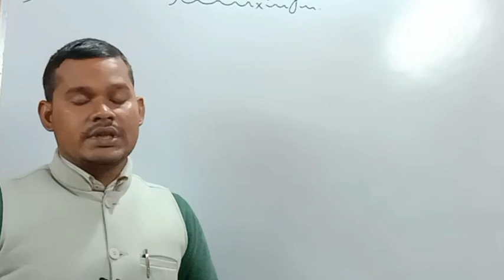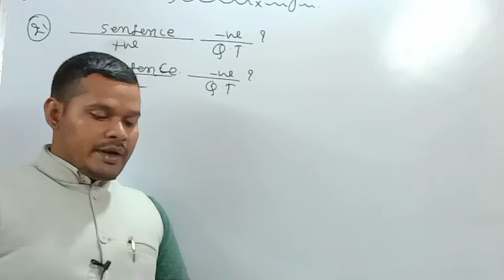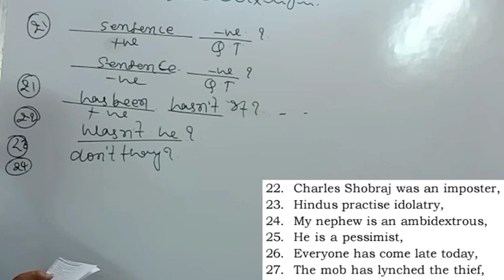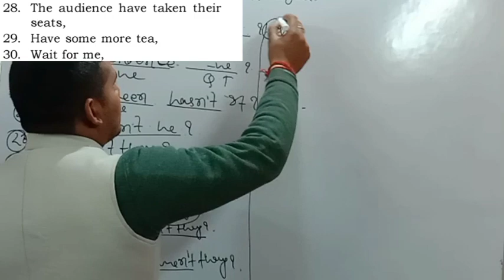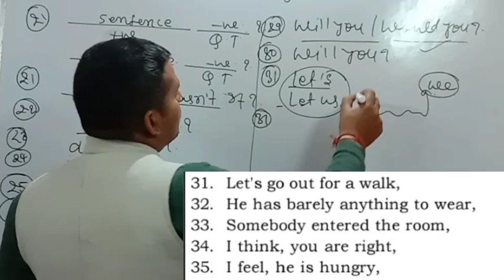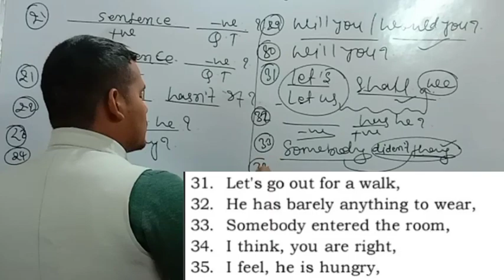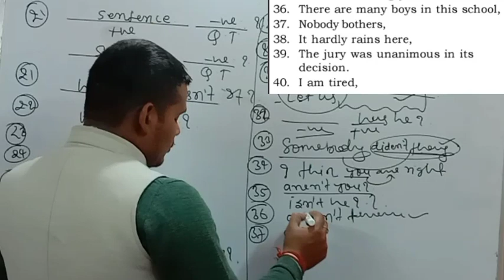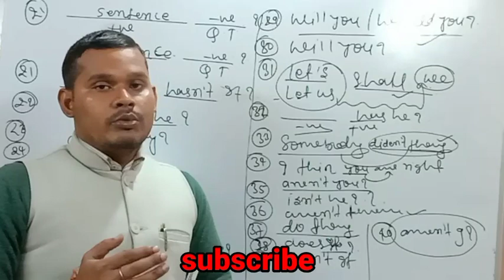Questions tags | Top 20 Q | बार बार एग्जाम में पूछे जाने वाले प्रश्न | for CGL CPO CDS Exam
Questions tags in English grammar for CGL CPO CDS Airforce Navy Army other competative exam

Follow Us at A Defence 2M our Queries

A1 Defence coaching {Chapra}

 New Batch Start:- Har 15 Days Me New Batch Start Hota Hai

Time:- 06:00-07:00 English
            07:00-08:00 Maths
            08:00-09:00 Physics
            09:00-10:00 Maths & Reg

Second Batch:-
 Time:- 10:00-11:00 English
              11:00-12:00 Maths
              12:00-1:00 Physics
             01:00-02:00 Maths & Reg

Third Batch:-
Time:- 01:00-02:00 English
            02:00-03:00 Physics
            03:00-04:00 Maths & Reg
            04:00-05:00 Advance Maths